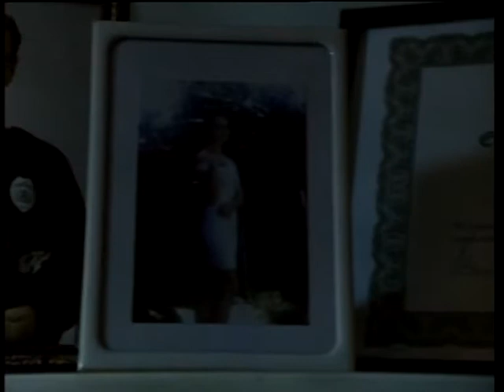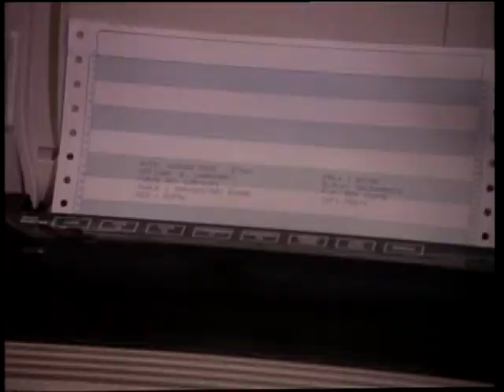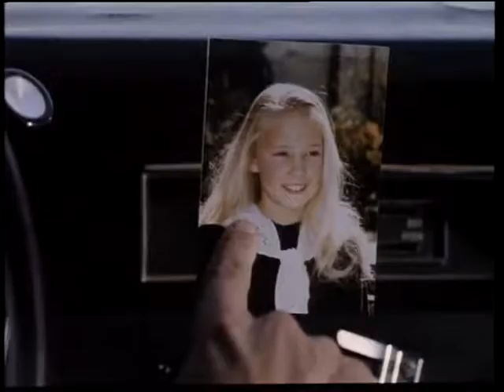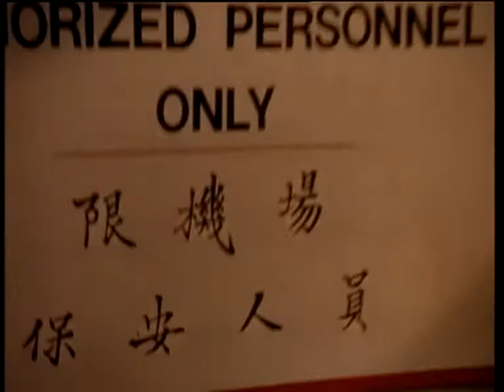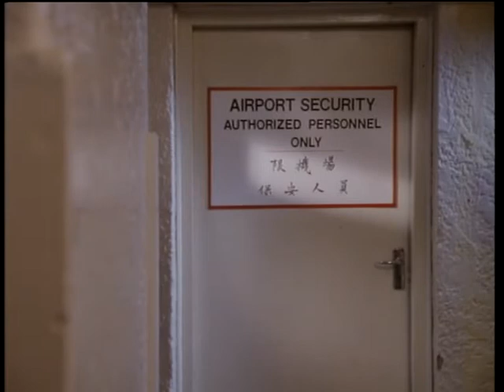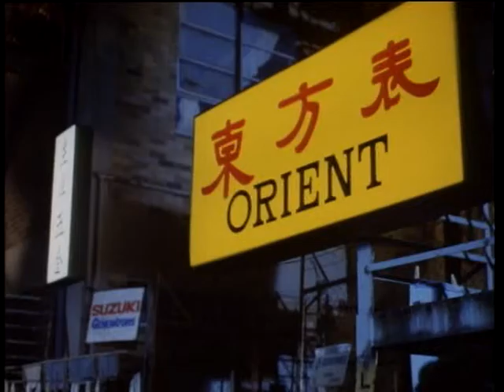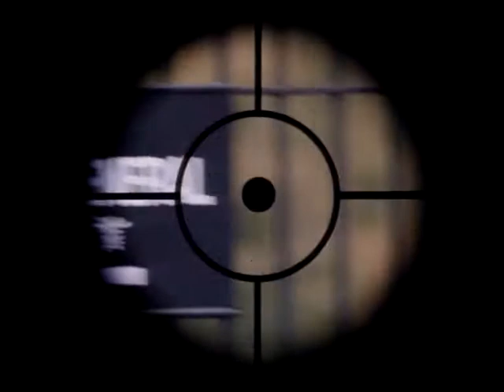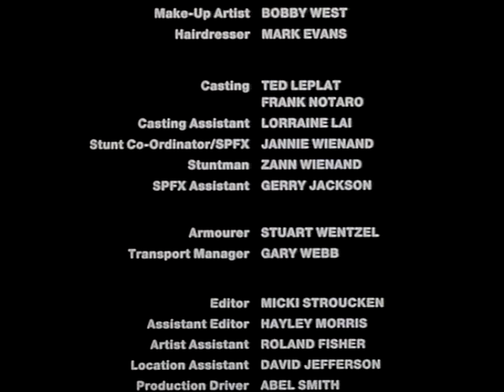Crime Lords (1991) Full Movie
Elmo Lagrange (Wayne Crawford), is a grizzled veteran cop, who has always refused to polish the right people's boots, and he's paid the price. Now pushing forty, he's still on the lowest rung of the police department. Now,
to make matters worse, his new partner Peter Russo (Martin Hewitt) is a smug young cop who thinks the world owes him a living. When they both are assigned to what appears to be just another routine investigation, they stumble onto a huge, international car smuggling ring, an extraordinary operation between the U.S. and the Orient run by the ruthless Crime Lords out of Hong Kong.

Starring - Wayne Crawford, Martin Hewitt, James Hong, Susan Byun, Mel Castelo, Ted Le Plat, Frank Notaro, Paul Easton, Sharon Mann & Milton Ingley.